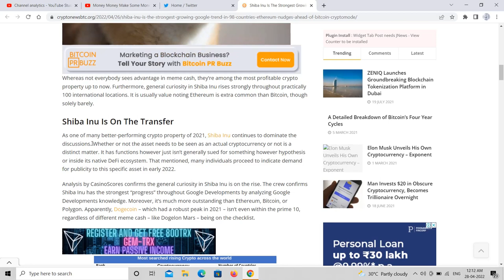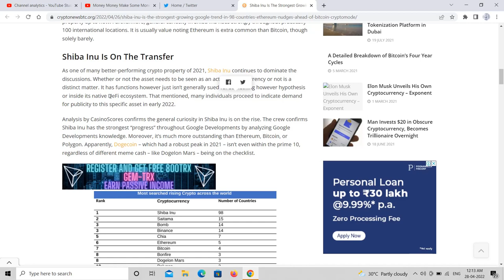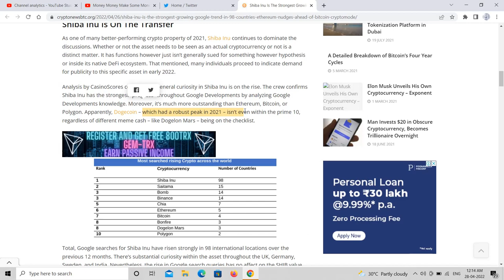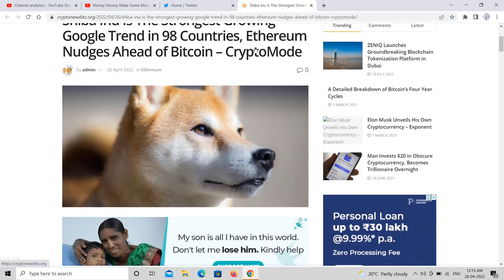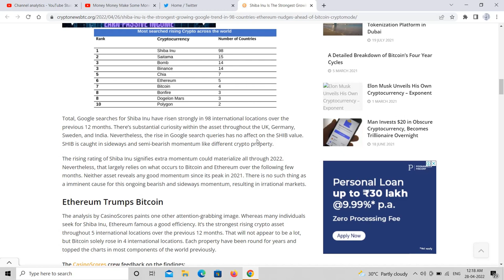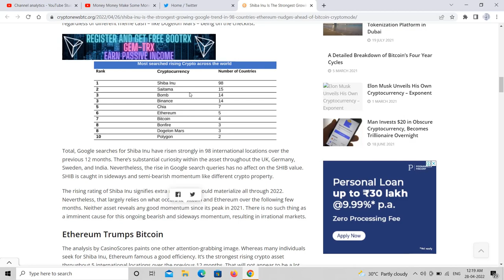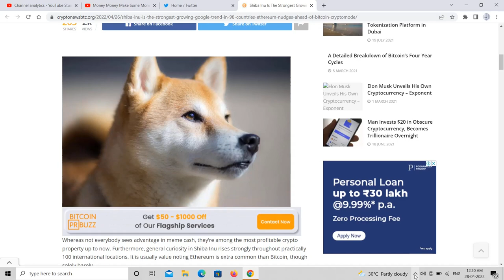SHIBA INU లేటెస్ట్ న్యూస్ తెలుగులో The Strongest Growing Google Trend in 98 Countries